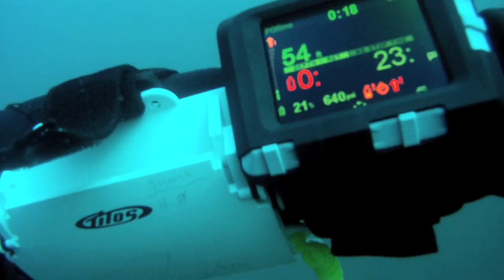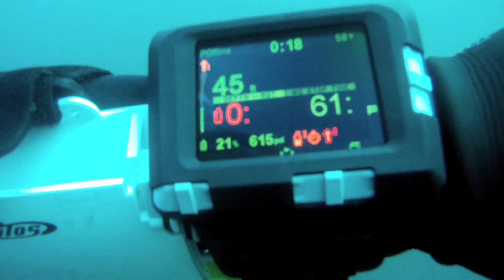Wreck Diving training "Star of Scotland" wreck CA, USA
This video was shot on my GoPro while taking a PADI wreck diver course with Hollywood Divers. Instructor was Hal Wells.

We practice managing the penetration reel, tieing off on multiple locations, team communication and more reel practice.

1st dive was good conditions at 20' of visability, thesecond dive a month later ha horrible visability around 5' !!

Some History
On a particularly stormy few days in January 1942, the ship began taking on water that the crew could not handle. According to eyewitness account, something seemed to give way and the ship went down in seconds. Sadly, one crewmember lost his life that night.
There is still plenty of hull left after 60 years on the bottom. We slowly cruised along the surface of the Star moving toward the bow. Several areas of decking with gaping holes sit home to a multitude of fish, including several black sea bass, one over four feet in length.

This twisted metal wreckage is from a warship built for a war before they numbered wars. The ship was originally used to ambush World War I German submarines by disguising itself as a merchant ship. When the sub would feel safe and surface for the kill, facades were dropped exposing

But now this deceptor of war is a garden of sea life, decorated by mother nature. Nearly every square inch of hard surface is covered by corynactis anemones in hues of lavender, pink, and orange. What is not overrun by anemones has rock scallops. They are big and there is a lot of them.

One area of the deck is completely fallen in on itself and has created a maze of overhangs and small room-like structures. The Star of Scotland is not stable and penetrations of any kinds are unwise. What appears to be solid metal structure can indeed come down fairly easy. To be safe, do not enter any areas of the ship.

Location: About two miles from shore off Santa Monica in the northern section of the Santa Monica Bay. Marked on most charts. GPS N 33°59.88'‚ W 118°31.20' (GPS for reference only. Do not use as
your sole source of navigation).